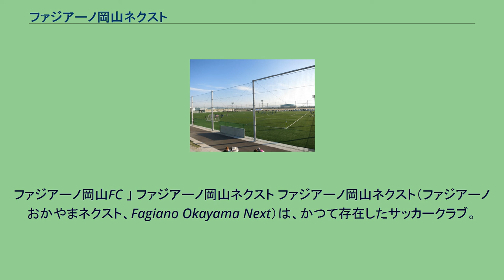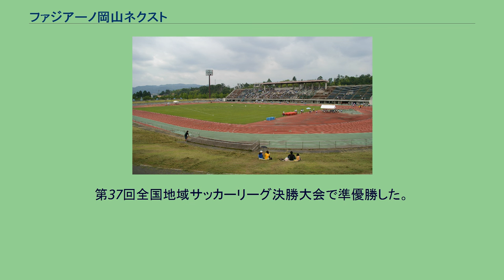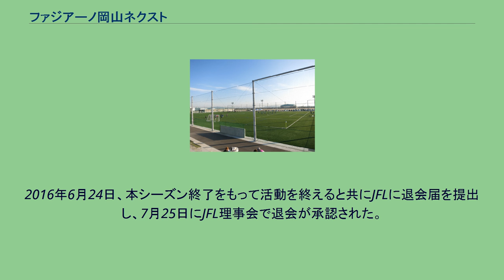ファジアーノ岡山ネクスト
ファジアーノ岡山FC 」 ファジアーノ岡山ネクスト ファジアーノ岡山ネクスト（ファジアーノおかやまネクスト、Fagiano Okayama Next）は、かつて存在したサッカークラブ。
日本プロサッカーリーグ（Jリーグ）に加盟するファジアーノ岡山FC（以下、ファジアーノ）のセカンドチームであった。
通称ネクスファジ。
ファジアーノ岡山がJリーグへ加盟した2009年、公式戦での出場機会が少ない選手や故障者らに試合経験を積ませ、戦力強化を図るために同年2月1日に結成された。
2009年2月22日の岡山県社会人サッカー連盟の総会で特例として2009年より県リーグ1部からの参加が認められた。
また、Jリーグに出場できる選手の育成と併せて3年以内の日本フットボールリーグ（JFL）参加を目標としていた。
2009年、岡山県1部リーグで全勝優勝。
中国地域県リーグ決勝大会も優勝し、2010年から中国サッカーリーグへ昇格。
2011年、天皇杯全日本サッカー選手権大会に初出場。
2012年、第48回全国社会人サッカー選手権大会で3位に入賞。
第36回全国地域サッカーリーグ決勝大会は決勝ラウンド4位に終わった。
2013年、中国リーグで初優勝。
第49回全国社会人サッカー選手権大会は1回戦敗退。
第37回全国地域サッカーリーグ決勝大会で準優勝した。
12月4日のJFL理事会でJFLへの入会が承認された。
2016年6月24日、本シーズン終了をもって活動を終えると共にJFLに退会届を提出 し、7月25日にJFL理事会で退会が承認された。
略記について 中国リーグ時代